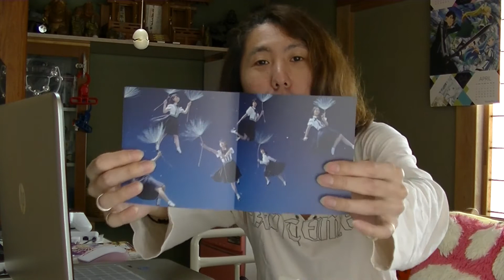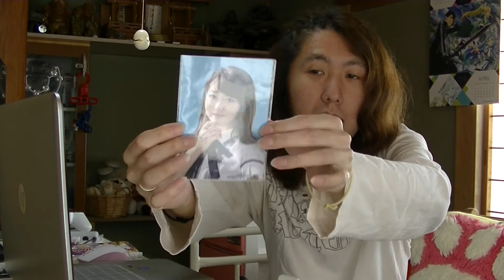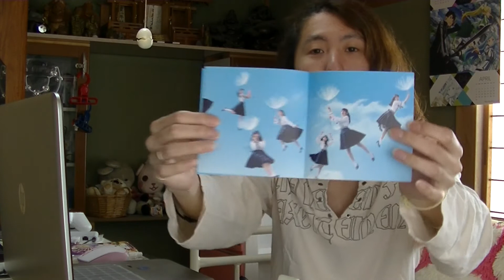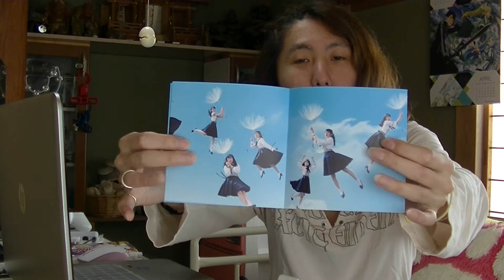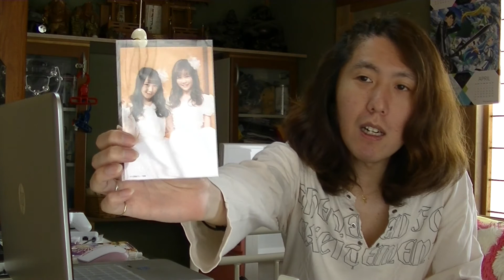AKB48 48thシングル「願いごとの持ち腐れ」がやってきた☆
「願い事の持ち腐れ」は平成29年度NHK全国音楽学校コンクール 中学の部 課題曲」になっているみたいです！
そして毎年恒例、「第9回選抜総選挙(AKB48 49thシングル総選挙)」開催
投票期間：5/30（火）10:00～6/16（金）15:00迄です。

AKB48「願いごとの持ち腐れ Type A」初回限定盤

AKB48「願いごとの持ち腐れ Type A」 通常盤

AKB48「願いごとの持ち腐れ Type B」 初回限定盤

AKB48「願いごとの持ち腐れ Type B」 通常盤

AKB48「願いごとの持ち腐れ Type C」 初回限定盤

AKB48「願いごとの持ち腐れ Type C」 通常盤

　　[BGM]
　甘茶の音楽工房さん